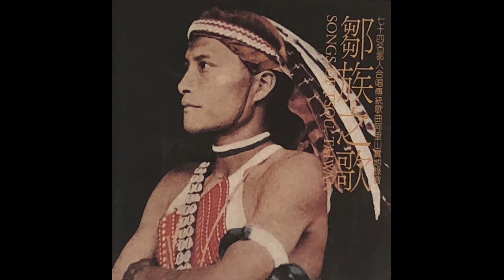鄒族之歌 雲門音樂系列 [第3輯] [整張專輯] Songs of TSOU, Taiwan - Full album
七十四名鄒人合唱傳統歌區 阿里山實地錄音
1. EHOYI 迎神曲 0:00
2. EYAO 送神曲 3:49
3. PEYASVI NO POHAO 祭歌(慢板) 8:45
4. PEYASVI NO MAYAHE 祭歌(快板) 11:34
5. DOI SO 歷史頌 15:30
6. LA LINGI 天神頌 19:00
7. NAKUMO 勇士頌 21:15
8. YIYOHE 青年頌 24:02
9. MIYOME 亡魂曲 25:41
10. HOMEYAYA 收穫歌 27:47

錄音師:徐崇憲
錄音時間：民國八十年九月二十日
錄音地點：阿里山達邦村普雅那山